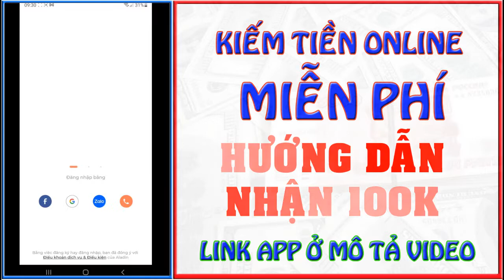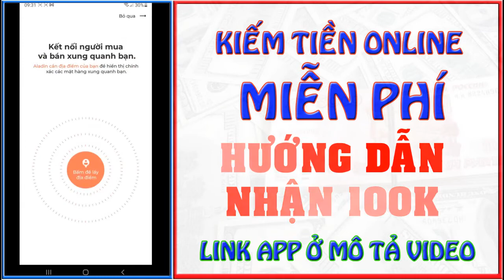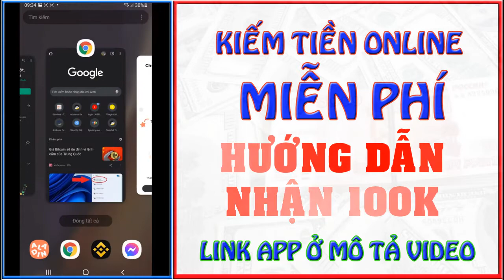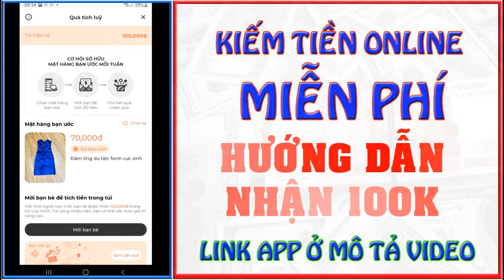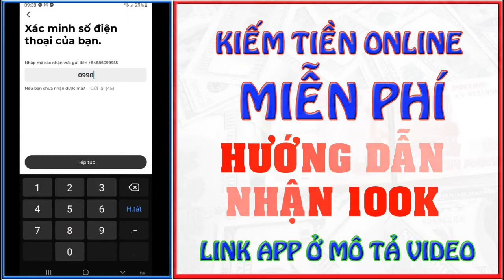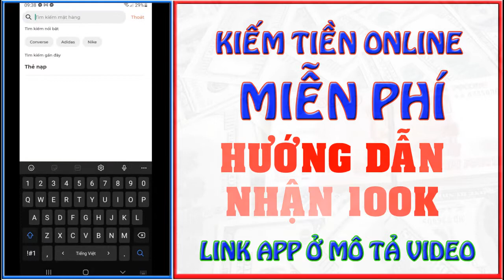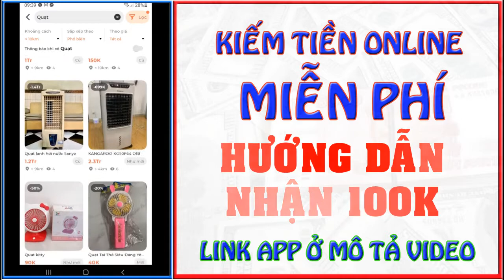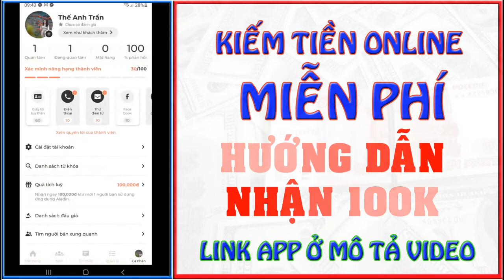HƯỚNG DẪN NHẬN 100K TRÊN APP ALADIN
Bà con láng giềng ơi! Tui có gửi tặng cho mọi người tận 100k trong Aladin nè. Tải ngay ứng dụng và đăng ký thành viên để nhận nha (Bấm vào link lần nữa nếu chưa nhận được tiền)

Bạn ơi, đăng ký App MBBank để có ngay 30.000VND và cơ hội kiếm thêm hàng chục triệu đồng khi giới thiệu bạn bè - Miễn phí chuyển khoản trọn đời và lựa chọn tài khoản Số đẹp miễn phí theo link sau
Link app Cake VpBank mã mời 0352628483